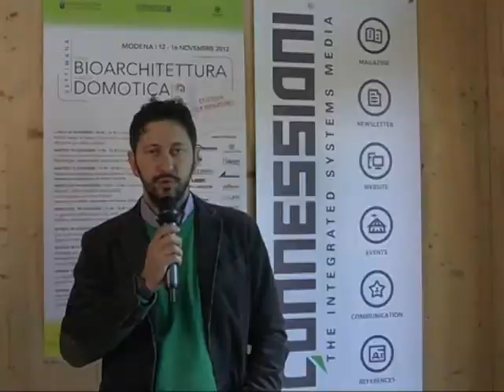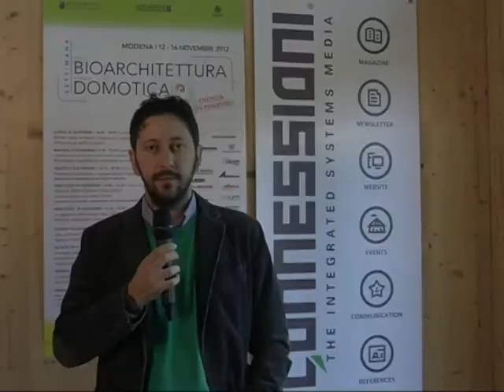Gianmario Sannicola, marketing Laser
Settimana della Bioarchitettura e della Domotica -- Gianmario Sannicola, marketing Laser, sponsor della manifestazione, presenta l'azienda e le proprie tecnologie.